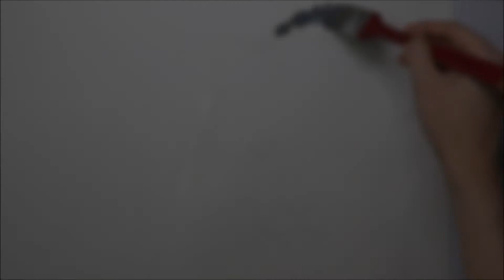[Watercolor] Big Dipper X Snow Leopard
북두칠성 X 눈표범

웹페이지
Society6 Print Shop